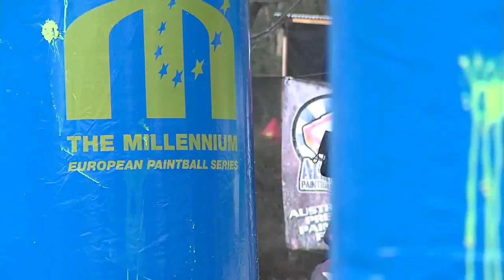SWAT Kids vs Hustle - PRO Division Paintball SUPER 7s 2011 Event #1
Race to 4 held at Action Paintball. Sydney, Australia. Feb 19-20, 2011